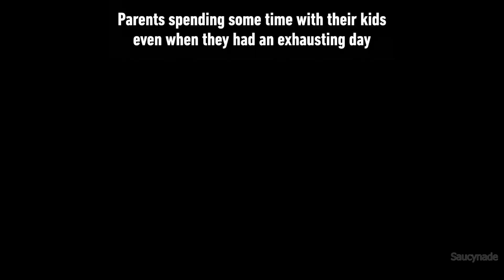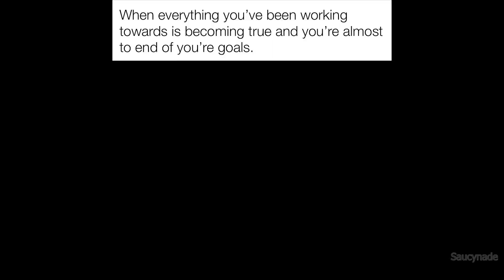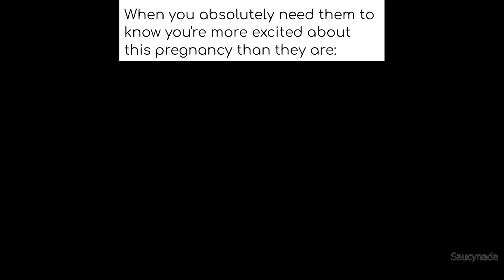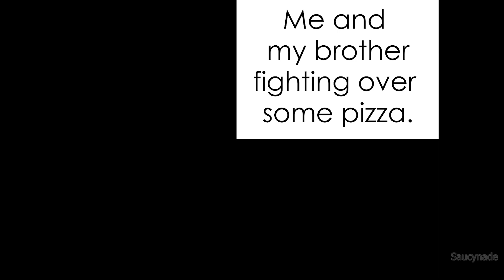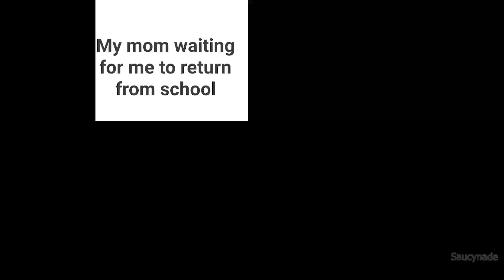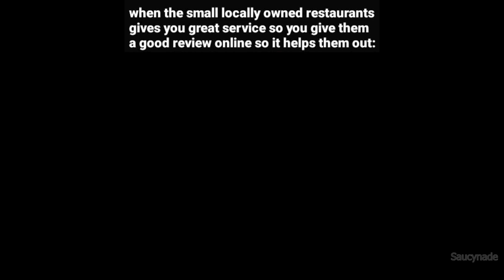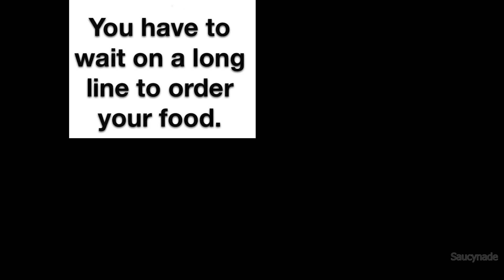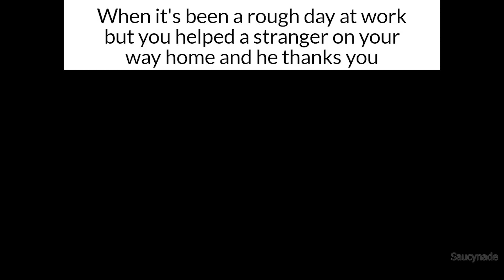Wholesome Memes To Brighten Your Day 45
If you enjoyed my wholesome memes episode, check the other content out on my channel :)